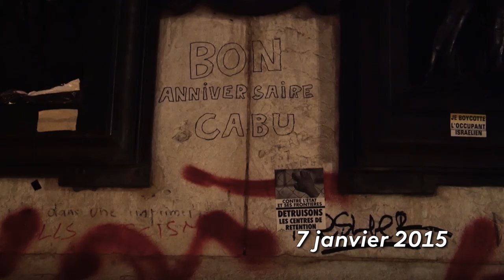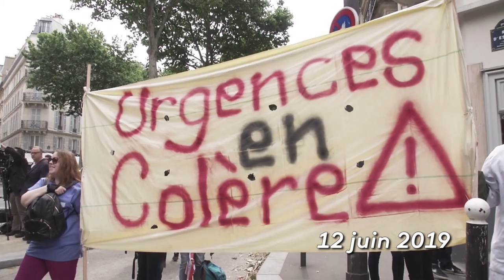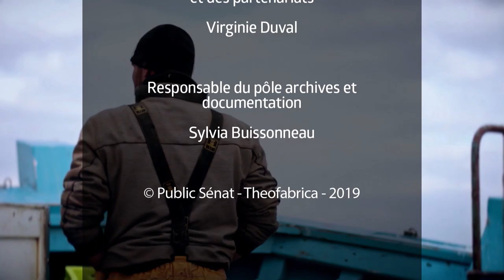C'est vous la France - Les sentinelles de la République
Les maires incarnent l’État au plus proche des citoyens. Ils sont le fil reliant directement les Français avec des institutions souvent perçues comme inaccessibles et obscures. Le temps d’un documentaire, nous avons donné la parole à quatre de ces édiles, quatre maires de territoires différents, d’une grande ville, de banlieue et d’un petit village. Nous avons tenté de comprendre le degré́ d’implication personnelle, d’investissement, de sacrifice qu’exige cette fonction qui fait des maires des sentinelles de la République.